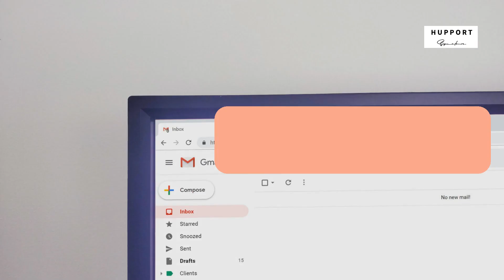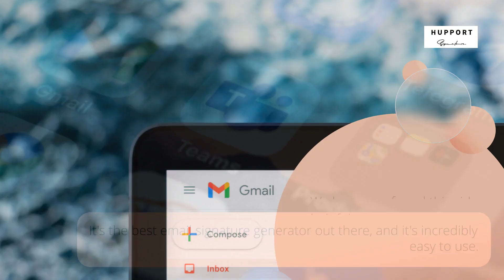Customizing Your Brand Image with an HTML Gmail Signature Generator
Learn how to customize your email signature to match your brand image using an HTML Gmail signature generator. Discover how to incorporate your branding elements and create a professional-looking signature that leaves a memorable impact. Plus, we'll introduce you to the best email signature generator out there - Hupport. Watch now!